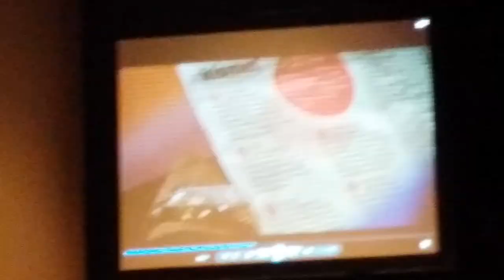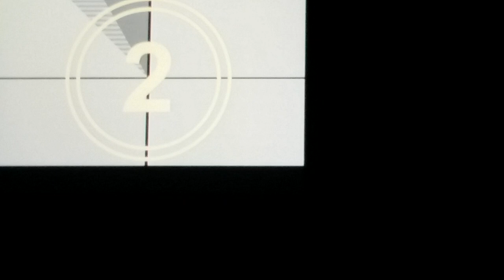[2ND PLACE] - RYERSON ROYALTY - AATTAM 2014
June 14th, 2014 @ John Bassett Theatre
Other Awards:
- BEST FUSION
- BEST CLASSICAL